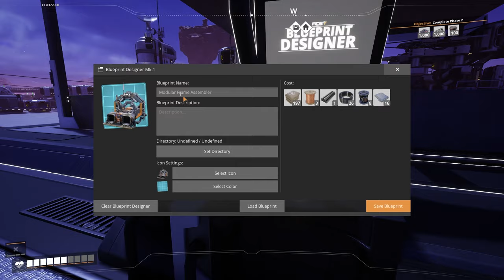Udah Pake Cetak Biru Semua Ini - Satisfactory 〔7〕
Kita lanjut lagee guys! Kali ini gw udah replace sebisa mungkin menggunakan blueprint